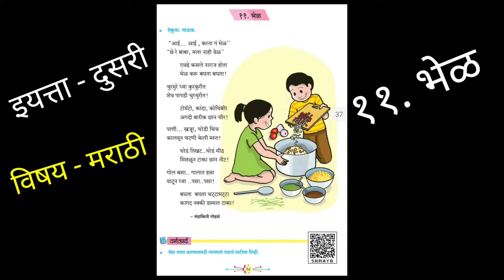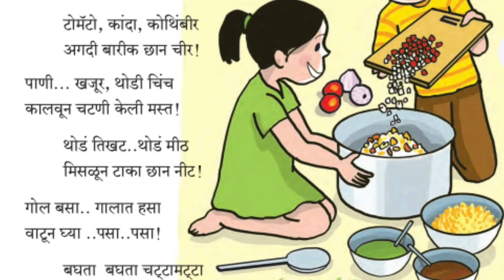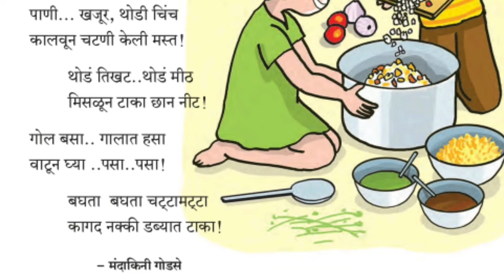भेळ...| इयत्ता दुसरी | मराठी (बालभारती) कविता.Bhel ...| Marathi kavita |std 2.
*इयत्ता- चौथी*
*विषय - गणित*
 *घटक - संख्याज्ञान*
 *पाच पाच उदाहरणे सोडून दाखवलेले आहेत.*

*2) चढता क्रम उतरता क्रम*